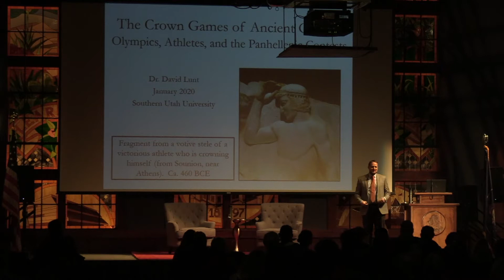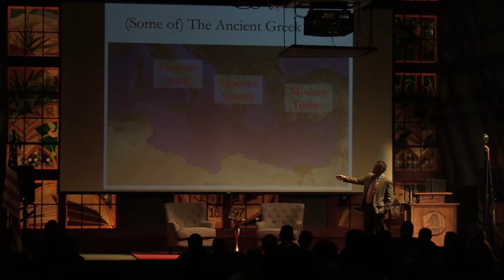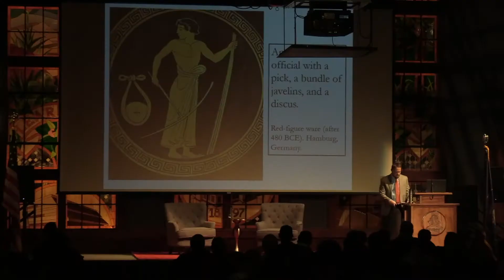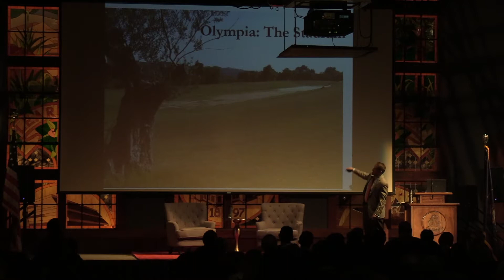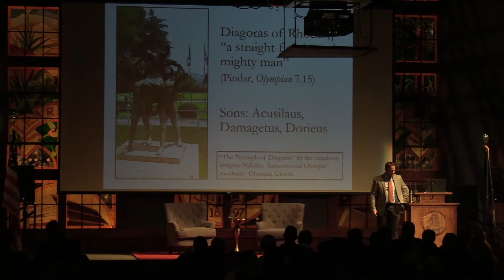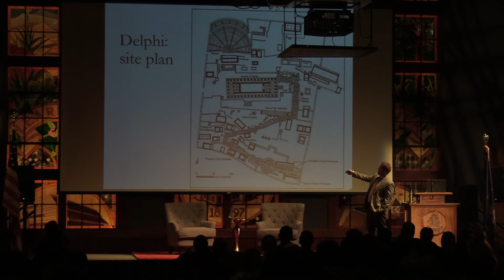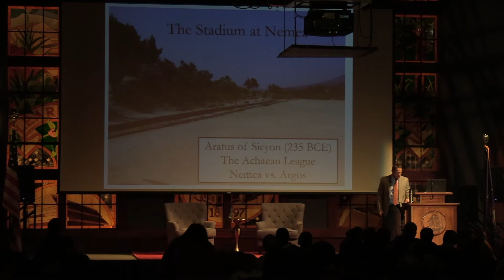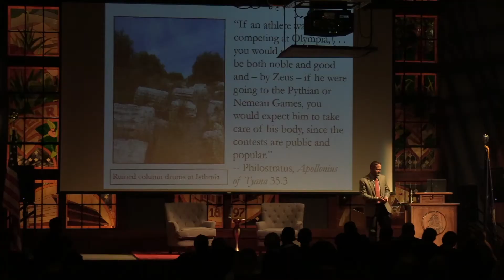The Crown Games of Ancient Greece by David Lunt [SUU Distinguished Faculty Lecture]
“The Crown Games of Ancient Greece: Olympics, Athletes, and Panhellenic Contest"

Dr. Dave Lunt is an associate professor of history at Southern Utah University. His research focuses on the history of athletics in ancient Greece and his published articles include articles on the role of sports in ancient Greek, the campaigns of Alexander the Great and the myth of Prometheus.

Fluent in both Latin and Greek, Dr. Lunt enjoys infusing his classes with culture, history and a sense of wonder for the ancient world. His research has taken him all over Greece and Italy focusing on how ancient and modern athletics reflect and interact with society, religion, culture, social issues, politics, and mythology.

Southern Utah University A.P.E.X.